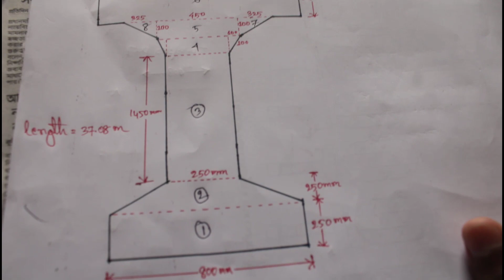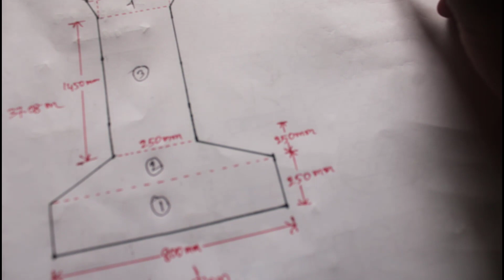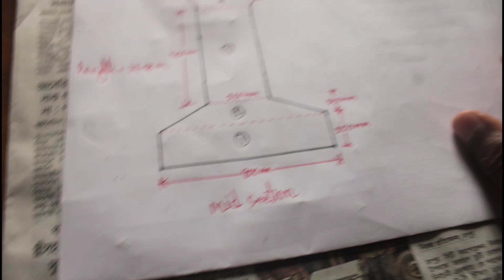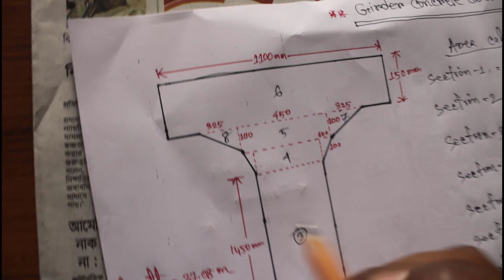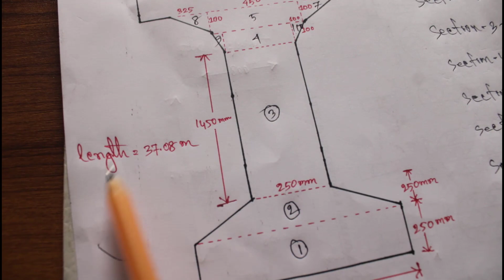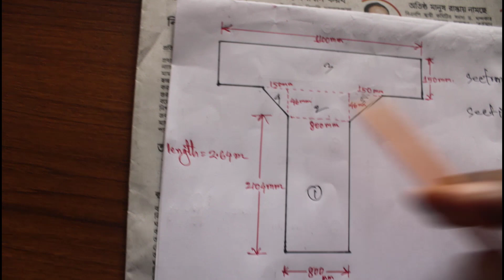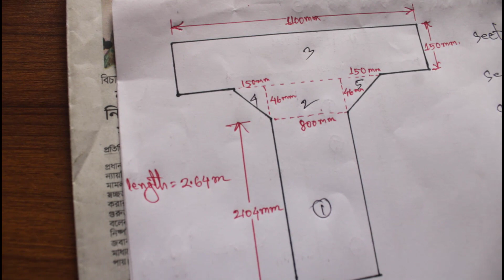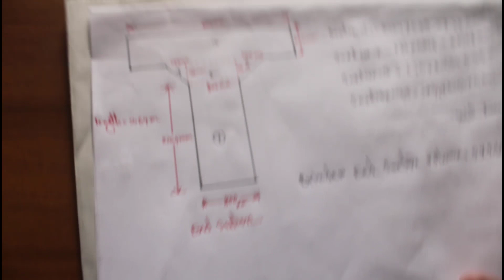Girder Concrete Volume Estimate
Girder Concrete Volume Estimate for Bridge Construction